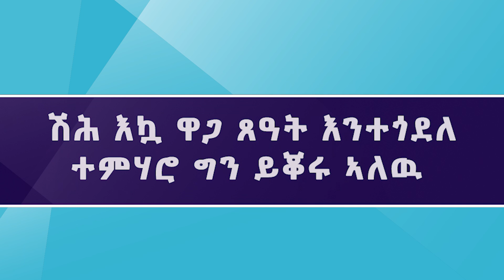ሽሕ እኳ ዋጋ ጸዓት እንተጎደለ ተምሃሮ ግን ይቖሩ ኣለዉ # Elever fryser til tross for billig strøm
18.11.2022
ተመሃሮ ላዕለዋይ ካልኣይ ደረጃ ቤት ትምህርቲ ቶከ፣ ቆሪርና ይብሉ። ነበርቲ እቲ ምምሕዳር፣ ገደብ ናይ ዝለዓለ ዋጋ ክፍሊት ስምምዕ ተጠቀምቲ ክኾኑ እንከለዉ፡ እቲ ቤት ትምህርቲ ግን እዚ ዕድል ኣይረኸበን። በዚ ድማ እዩ ሓይሊ ኤሌክትሪክ ክቑጥቡ ዝግደዱ ዘለዉ።

Elever på den videregående skolen i kraftkommunen Tokke fryser. Innbyggerne nyter godt av en maksprisavtale, men den får ikke skolen benytte seg av. Da må de spare på strømmen.